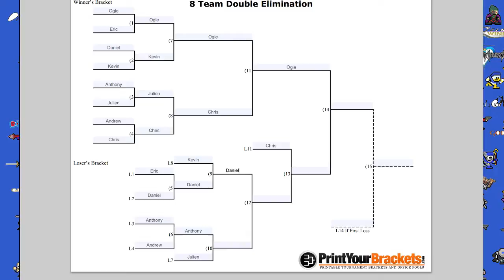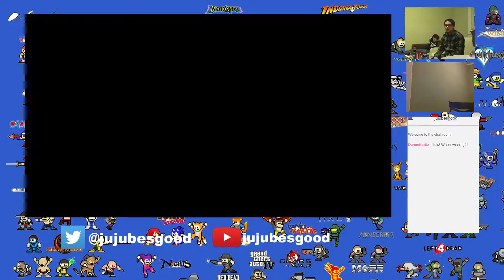Super Smash bros for Wii U tournament! - 8 / 12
We have an epic 8 person Smash bros tournament, here is the entirety of it!